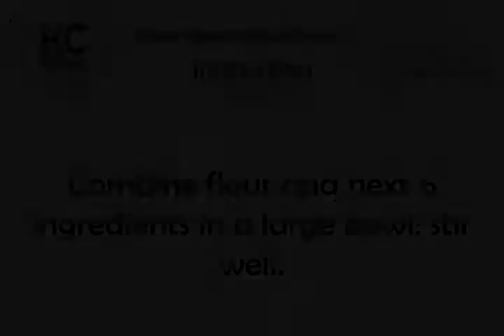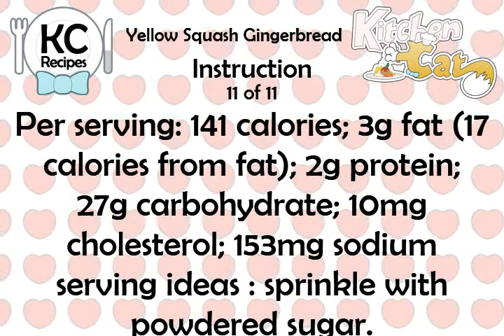Yellow Squash Gingerbread - Kitchen Cat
★ Kitchen Cat ★ Yellow Squash Gingerbread Recipe.
For this recipe you will need:
✰ ✰ ✰ ✰ ✰ INGREDIENTS ✰ ✰ ✰ ✰ ✰
1/3 c : Brown Sugar; Firmly Packed
1 : Egg White; Lightly Beaten
2 1/2 c : All-purpose Flour
1 ts : Vanilla Extract
1/2 ts : Ground Cloves
1 ts : Ground Cinnamon
1 tb : Powdered Sugar
2 ts : Ground Ginger
2/3 c : Molasses
3 tb : Vegetable Oil
2 ts : Baking Soda
Vegetable Cooking Spray
2 c : Yellow Squash; Coarsely Shredded
1 : Egg; Lightly Beaten
1/2 ts : Ground Allspice